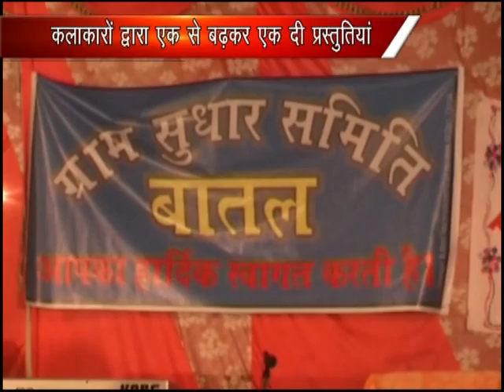K NEWS:05 2014:SOLAN MAIN BATAL VILLEGE FUNCTION